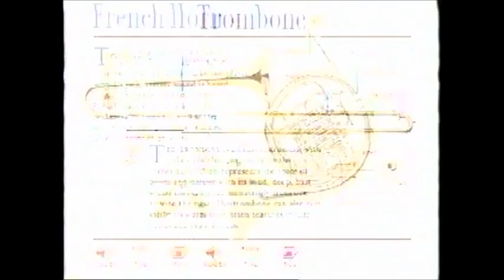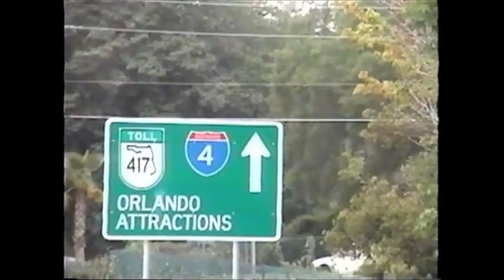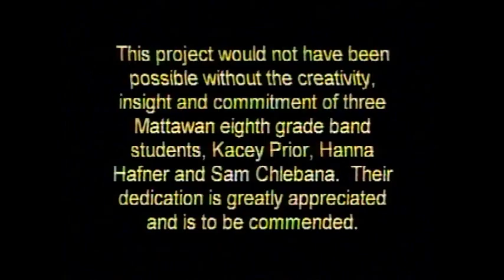Jump on the Bandwagon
Promotional Video for the Middle School Band Program (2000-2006)